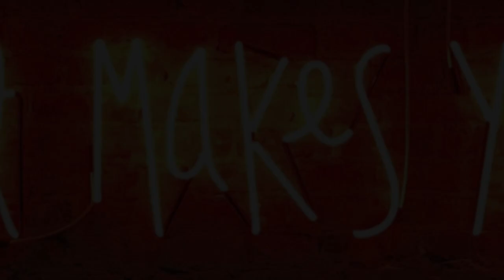Garlic Knots with Parmesan Cheese | Garlic Bread Twists | Party Snack | Eggless | Delish Kitchenette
Ingredients
    Water luke warm 1 medium glass
    Brown or white sugar 1 tsp
    Active yeast 1 tsp
    All purpose flour 1 cup
    Olive oil 1 tbsp + 1 tsp

Parmesan Dressing
    Butter 4 tbsp
    Italian seasoning 1 tsp
    Garlic and herb seasoning 1 tsp